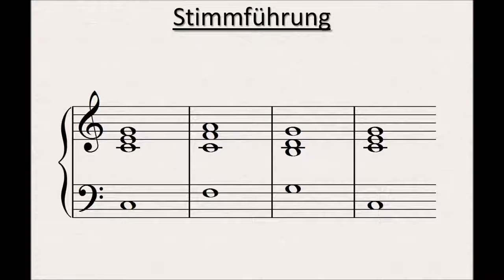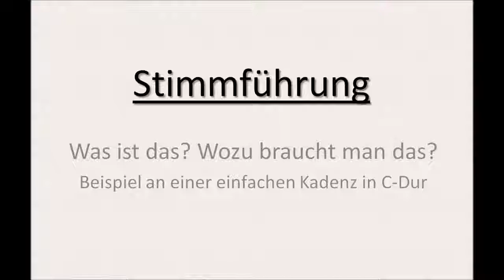Stimmführung Teil 2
in kontrapunktische Regeln gilt die Art der Stimmenbewegungen auch ein. Man unterscheidet bei zwei Stimmen drei Möglichkeiten: erstens die gerade Bewegung, zweitens die Seitenbewegung und drittens die Gegenbewegung . Es handelt sich um eine gerade Bewegung, wenn beide Stimmen steigen oder fallen. Es handelt sich also um eine gleiche, parallele Bewegungsrichtung. Diese gleiche Bewegungsrichtung kann die Selbstständigkeit der Stimmen vermindern. Ein Sonderfall ist die direkte Parallelbewegung. Diese Gerade Parallelbewegung  ist nur bei Terzen und Sexten erlaubt. Wenn eine Stimme liegen bleibt, also ausgehalten wird, ohne ihre Tonhöhe zu verändern, und die andere Stimme steigt oder fällt, spricht man von einer so genannten Seiten Bewegung. Die Gegenbewegung ist die Bewegung, welche die Eigenständigkeit der jeweiligen ausgeführten stimmen betont und fördert. Die Gegenbewegung sorgt für horizontalen Bewegungsausgleich. Steigt eine Stimme an, wird die andere Stimme tiefer.